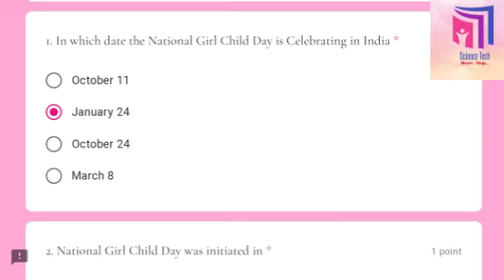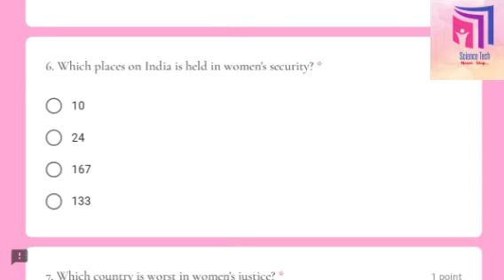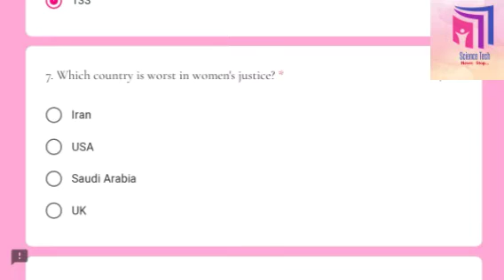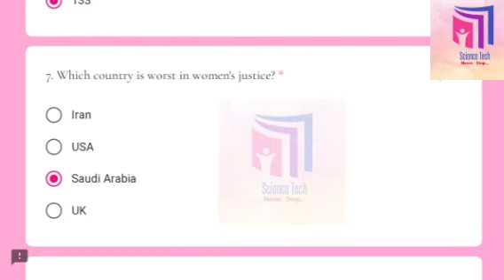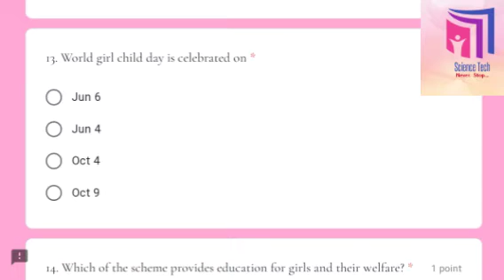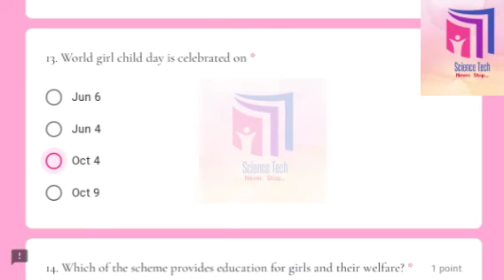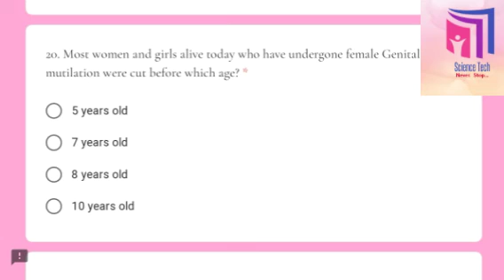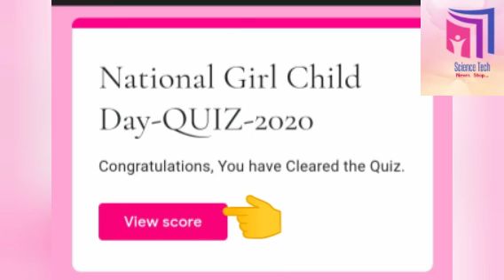Girl Child Day Quiz l Online Certificate l Girl Child Day Quiz 2020 l ONLINE QUIZ WITH CERTIFICATE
Dear Sir/Madam/Students

      We are happy to organise online Quiz competition on

"International Girl Child Day - 2020"

 for all the Students, Teachers and Public people.

The Core objective of this Quiz  is to assess the learners  knowledge about the Awareness on International Girl Child Day. .

*FREE e-certificates will be provided to all participants.

link to attempt this Quiz

Note : We provide Knowledge for Exam preparation .

KINDLY FILL YOUR DETAILS CORRECTLY (to be printed on the certificate)

Science Tech

For more General Knowledge and National and  International Quizez

Fore more Quizzes and Webinar
join our YouTube Channels 👇

For National and International Quiz, Webinar and FDP Competition Join our Telegram Channel 👇

*Your Queries

National Level Online Quiz Competition with Certificate,

Mahatma Gandhi Quiz Competition with Certificate free,